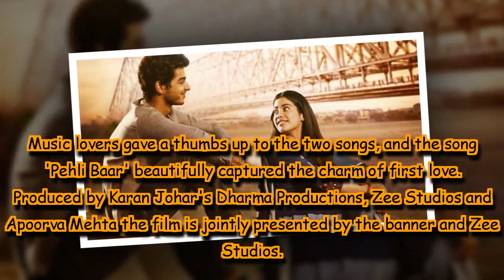Dhadak movie tweet review: Janhvi Kapoor-Ishaan Khatter all set to win hearts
'Dhadak' has been directed by Shashank Khaitan and is an official Hindi remake of Marathi blockbuster 'Sairat'